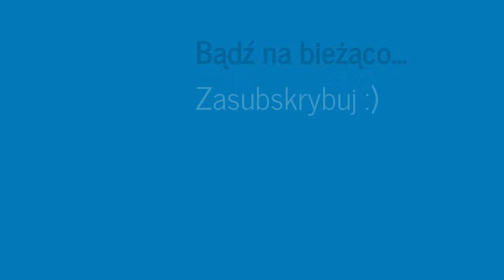# 20 Kaszubski Park Etnograficzny im. Teodory i Izydora Gulgowskich we Wdzydzach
Muzeum - Kaszubski Park Etnograficzny im. Teodory i Izydora Gulgowskich we Wdzydzach Kiszewskich – muzeum typu skansenowskiego, w którym zgromadzono ponad 50 obiektów architektury ludowej z obszaru całych Kaszub i Kociewia oprócz pasa nadmorskiego. Muzeum znajduje się w województwie pomorskim, w powiecie kościerskim w gminie Kościerzyna na obszarze Pojezierza Kaszubskiego i Wdzydzkiego Parku Krajobrazowego nad jeziorem Gołuń.